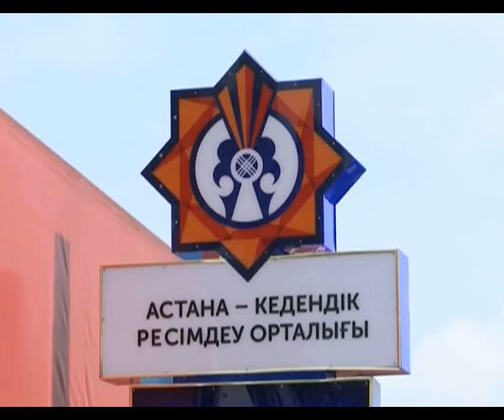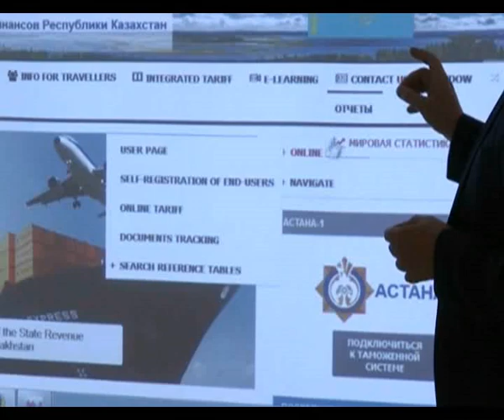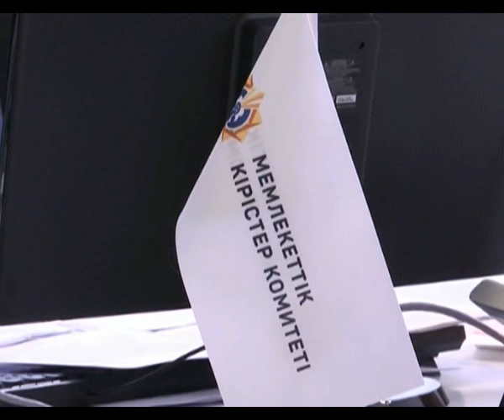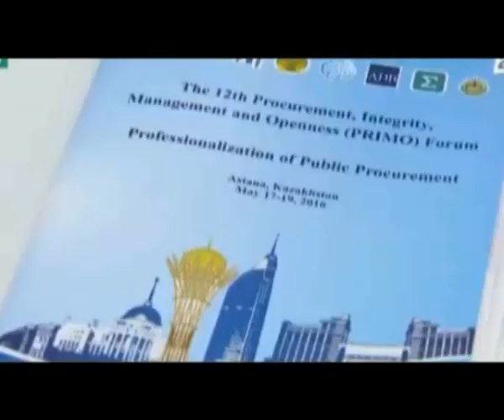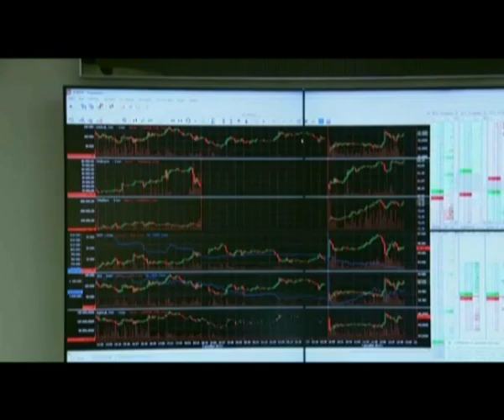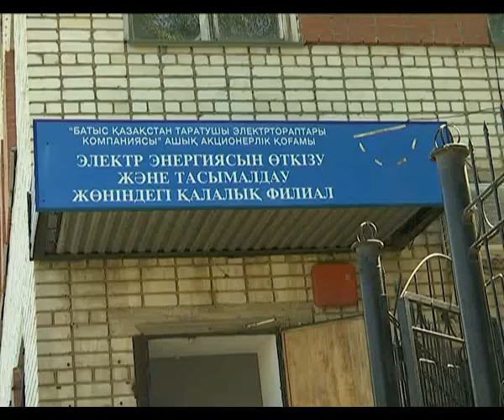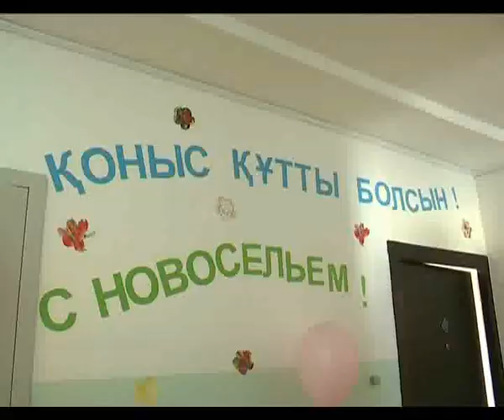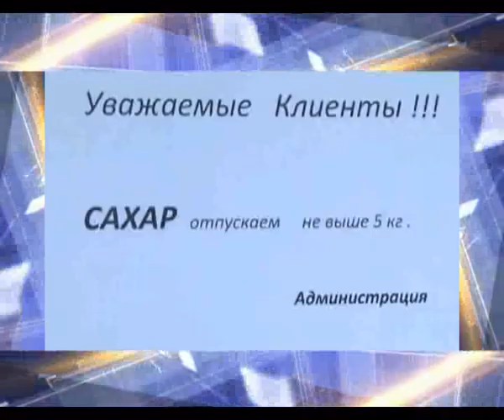Итоги недели от 09.07.2016